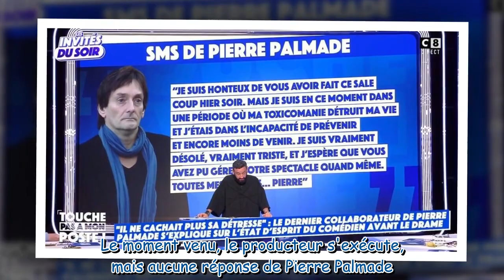“Ma toxicomanie détruit ma vie” : ce SMS désespéré envoyé par Pierre Palmade à son dernier collabora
“Ma toxicomanie détruit ma vie” : ce SMS désespéré envoyé par Pierre Palmade à son dernier collaborateur